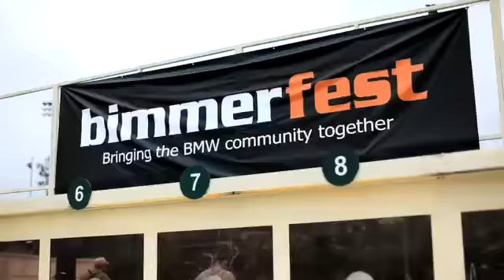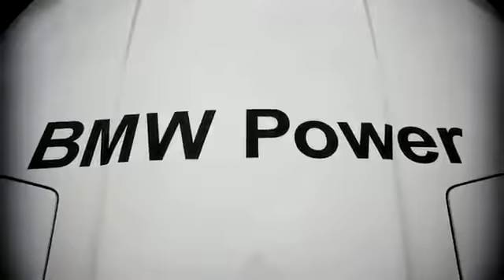Лучшие машины BMW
Это лучшие машины BMW 2011 года!